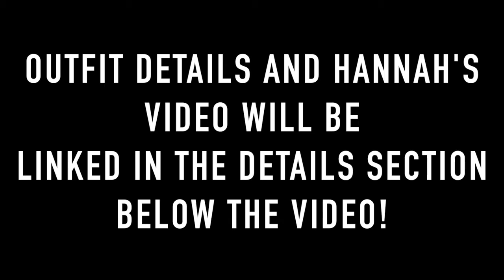Summer Lookbook |Collab with Hanz Homier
Outfit #1
Tank Top: Target
Jean Vest: American Eagle
Shorts: American Eagle
Shoes: Target
Necklace and Earrings: Prep Obsessed
Bracelet: Alex and Ani

Outfit #2:
Dress: Hollister
Jewelry: same as outfit #1

Outfit #3:
Shirt: Forever 21
Shorts: American Eagle
Bracelet: Francesca's Collection
Earrings: Prep Obsessed
Shoes: Hollister